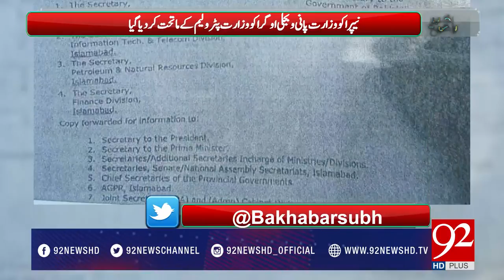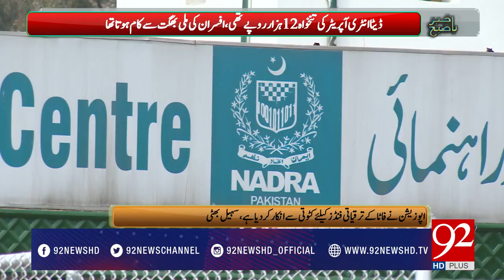Bakhabar Subh 10-06-2017 - 92NewsHDPlus